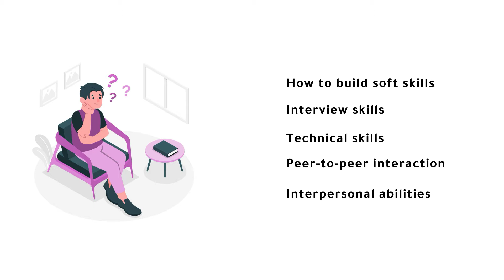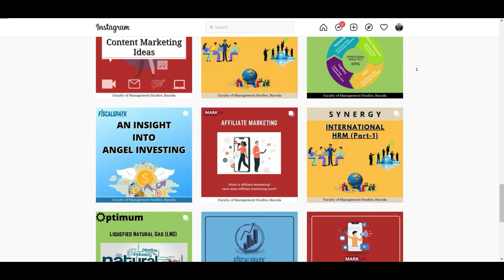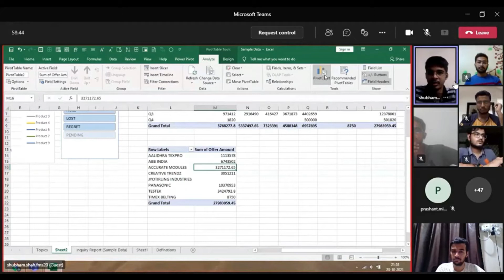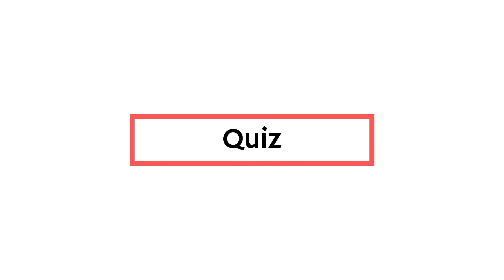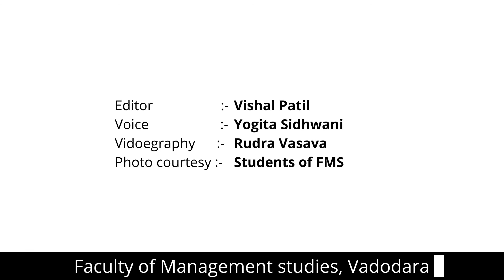Clubs at FMS - Baroda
We at the Faculty of Management Studies, The Maharaja Sayajirao University of Baroda welcome you all to explore the four clubs formed on the basis of different specializations we offer for students to get a better understanding of corporate know-how.

For all extracurricular activities at FMS-Baroda go to our Instagram

Clubs are formed with the below-mentioned objectives:

Objectives of Synergy: The HR Club
-The Objective of the group Synergy Club is to team up the students who are interested in Human Resource Management and help students in attaining inter-personal skills required in the corporate field.
-To enhance the skill and competencies of the students through sharing and learning the updated current H.R practices and policies that in turn will strengthen their role as Strategic Business Partner.

Objectives of MarkUp: The Marketing Club
-Industry and field-relevant Marketing skill development by a persistent study on changing market trends and consumer behaviors.
-Focus on ethical practices, while mastering the art of marketing.
-Enabling an environment where members can express themselves and collaborative learning is built.
-A good marketer needs a strong character with a sense of general awareness. MarkUp shall focus on analytical and creative thinking with continuous experiments.

Objectives of FiscalSparks: The Finance Club
-To establish a network for the exchange of knowledge and information related to Finance in the form of reports, quizzes, case studies, and articles analyzed by the students.
-To reduce the gap between students and corporates by arranging events, conferences, and seminars related to Finance.

Objectives of Optimum: The Operations Club
-To engage students and align their interest in Operations Management.
-To bridge the gap between classroom learning and practical application in the field of operations through activities like case study etc.
-To create a collaborative environment for knowledge sharing through expert talk.
-To keep students aware of recent happenings in the domain like Six Sigma, Lean Manufacturing, etc. by organizing the Workshops and Industry visits.